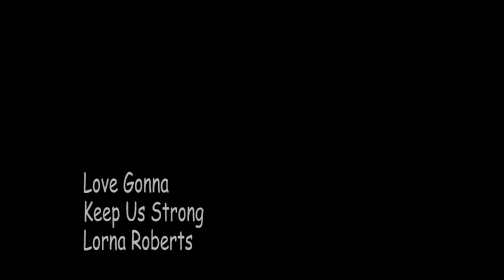Love Gonna Keep Us Strong - Lorna Roberts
No matter what we're going through, love is gonna keep us strong. Here's a brand new song from yours truly. Help me spread the love by sharing this if you like it. As always, thank you for your love and support.